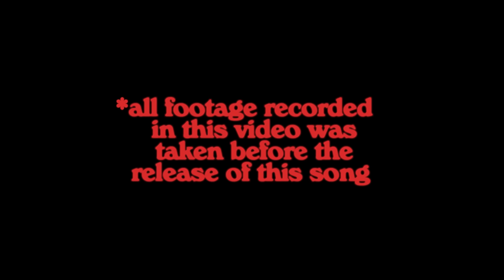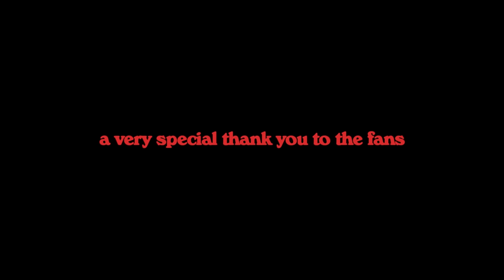Ashe - Hope You’re Not Happy (Official Music Video)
CREDITS:
Video shot, directed & edited by Muriel Margaret
Written by: Ashlyn Willson, John Ryan, Ian Franzio, Andrew Haas
Produced by: Leroy Clampitt, John Ryan, Afterhrs

LYRICS:
Looks like you’ve been doing well
Looks like you’ve found someone else
How’s your family?
How ya been?
I’m doing good I guess
Looks like God is on your side
Looks like I’ve been off your mind
I’ll give you one more pretty smile
And wish you all the best
But the truth is
I hope you’re not happy without me
I hope that’s it’s hard to get out of bed
I hope you get angry about me
I hope you’re not happy
Ever again
Ever ever ever ever ever again
Ever ever ever ever
I still think of sunny days
Lightning flashes on my face
Rain reminds me you were mine
Not so long ago
Oh I want you to know
That the truth is